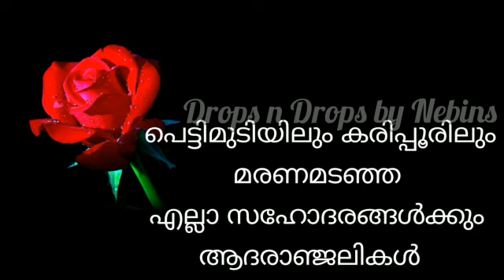ചക്ക ചകിണി തോരൻ ഇങ്ങനെ ഒന്നു വെച്ചു നോക്കൂ |ചക്ക ചകിണി ഇനി കളയരുത് |Chakka Chakini Thoran#Nebins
ചക്ക ചകിണി തോരൻ ഇങ്ങനെ ഒന്നു വെച്ചു നോക്കൂ |ചക്ക ചകിണി ഇനി കളയരുത് |Chakka Chakini Thoran|Chavini|ചവിണി

The jack fruit also known as jack tree is a species of tree in the fig, mulberry, and breadfruit family . Its origin is in the region between the Western Ghats of southern India and the rain forests of Malaysia.It bears the largest fruit of all trees, reaching as much as 55 kg (120 pounds) in weight, 90 cm (35 inches) in length, and 50 cm (20 inches) in diameter. A mature jack tree produces some 200 fruits per year, with older trees bearing up to 500 fruits in a year.The jack fruit is a multiple fruit composed of hundreds to thousands of individual flowers, and the fleshy petals of the unripe fruit are eaten.The ripe fruit is sweet (depending on variety) and is more often used for desserts. Canned jack fruit has a mild taste and meat-like texture that lends itself to being called a "vegetable meat".

Both ripe and unripe fruits are consumed. The jack fruit is the national fruit of Bangladesh and Sri Lanka, and the state fruit of the Indian states of Kerala and Tamil Nadu. It is available internationally canned or frozen and in chilled meals as are various products derived from the fruit such as noodles and chips.